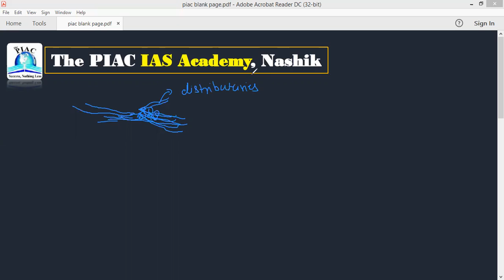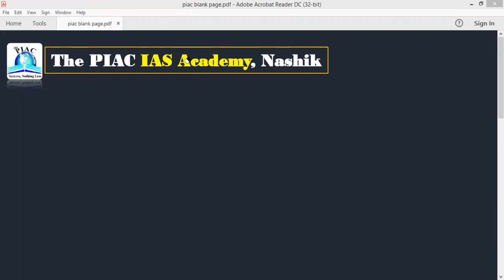How to form erosional Landforms?/Physical Geography by Tushar Sir/THE PIAC IAS, Nashik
How to form Erosional Landforms?

Erosional Landforms

Chasms:

These are narrow, deep indentations carved out through vertical planes of weakness in the rocks by wave action. With time, further headward erosion is hindered by the chasm mouth, which itself keeps widening till a bay is formed.

Wave-Cut Platform:

When the sea waves strike against a cliff, the cliff gets eroded gradually and retreats. The waves level out the shore region to carve out a horizontal plane or a wave-cut platform. The bottom of the cliff suffers the maximum intensive erosion by waves and, as a result, a notch appears at this position.

Sea Cliff:

It is the seaward limit of coast which is marked by a steep scarp.

Sea Caves:

Differential erosion by sea waves through a rock with varying resistance across its structure produces arched pockets in rocks. These are called sea caves.

Sea Arches:

When the waves attack a rock- form from two opposite sides, the differential erosion produces bridge-like structures or sea arches.

Stacks/Skarries/ Chimney Rock:

When a portion of the sea arch collapses, the remaining column-like structure is called a stack, skarry or chimney rock.

Hanging Valleys:

If the fluvial erosion by streams flowing down the coast is not able to keep pace with the retreat of the cliff, the rivers appear to be hanging over the sea. These river valleys are called hanging valleys

Blow Holes or Spouting Horns:

A narrow fissure through the roof of a sea arch is called a blow hole or a spouting horn because the wave action compresses and squeezes out the air from the sea caves through blow holes making a peculiar noise.

Plane of Marine Erosion/Peneplain:

The eroded plain left behind by marine action is called a plain of marine erosion, and if the level difference between this plain and the sea level is not much, the agents of weathering convert it into a peneplain.